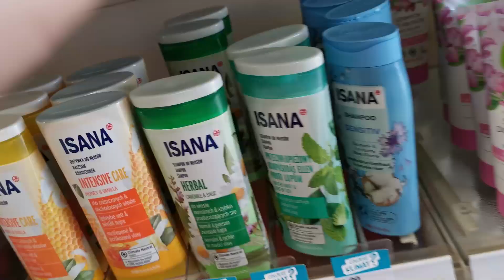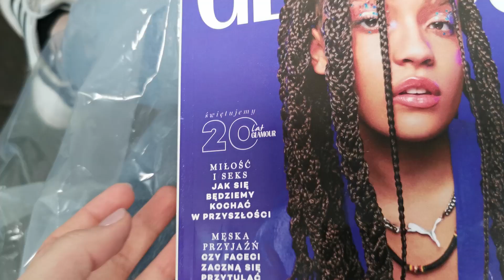Weekly vlog - nowa fryzura / uzupełniam swoją pielęgnację / rossmann / superwizja / praca